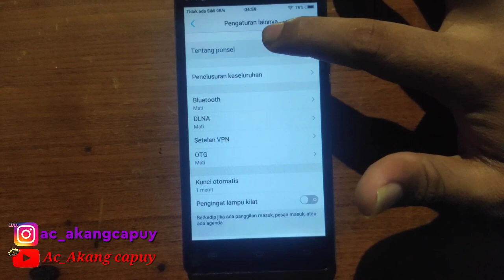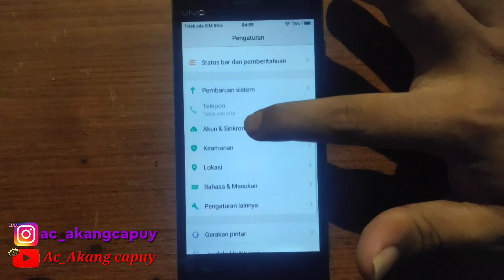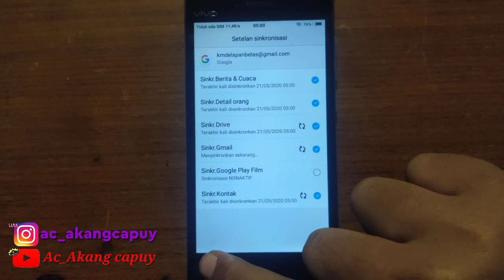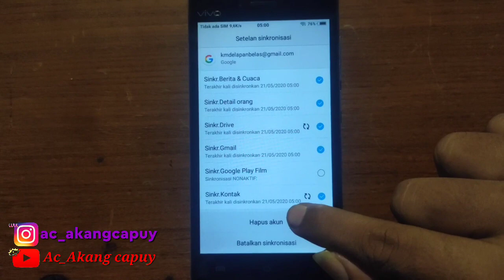Cara menghapus akun google pada hp Vivo Lama, TIDAK ADA PILIHAN HAPUS AKUN..??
Terima kasih🙏🙏